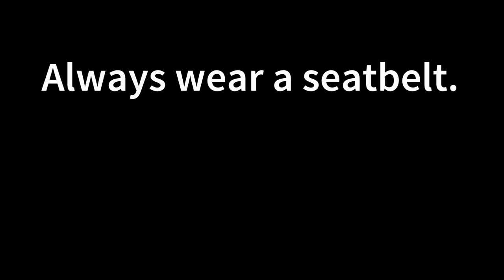BeamNG - Seat Belt Safety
Just a little idea I had, no real reason I made this, just wanted to reverse a crash, I guess.